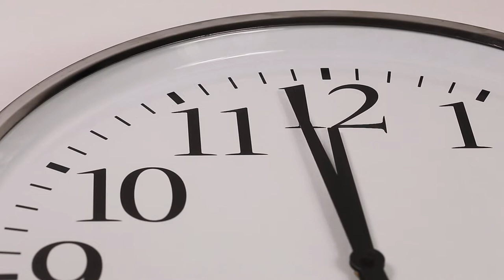Conclusion on Christian Marriage - 1 Corinthians 7:17-40